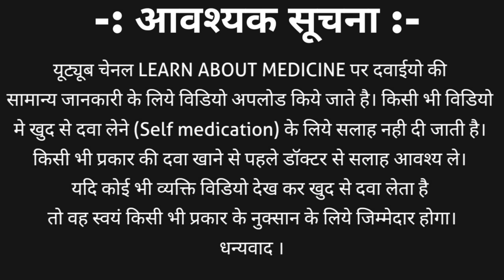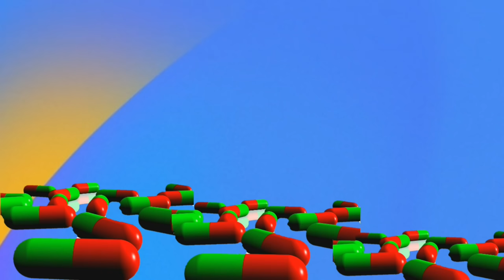Cefotaxime and sulbactam injection | Duotax 1.5 in hindi | Cefotaxime and sulbactam uses in hindi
This injection is the combination of two medicines that are cefotaxime and sulbactam. cefotaxime and sulbactam injection is available in different strengths like
1. cefotaxime and sulbactam 1.5 gm injection
2. cefotaxime and sulbactam 750 mg injection
3. cefotaxime and sulbactam 375 mg injection
cefotaxime and sulbactam injection brand names
1. biotax sb injection
2. duotax injection
3. c one sb injection
this video contains information about Cefotaxime and sulbactam injection | Duotax 1.5 in hindi | Cefotaxime and sulbactam uses in hindi including
1. what are that medicine
2. cefotaxime and sulbactam injection brand names
3. cefotaxime and sulbactam injection uses in hindi
4. cefotaxime and sulbactam injection side effects
5. cefotaxime and sulbactam injection dose